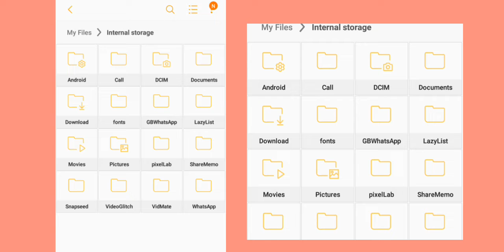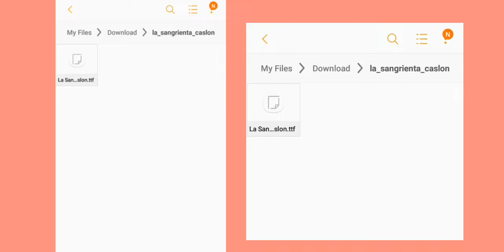How to Add Front on PixelLab: The Ultimate Guide.